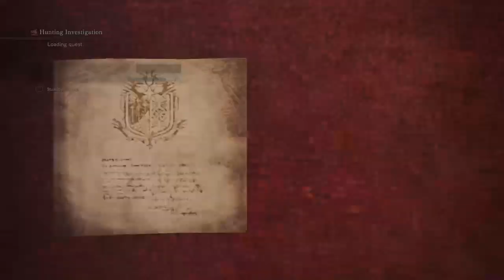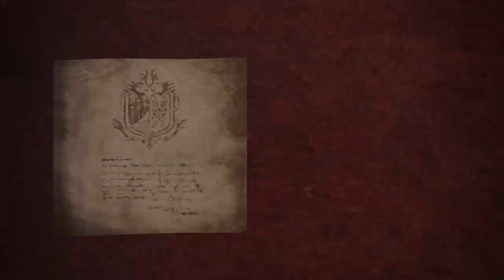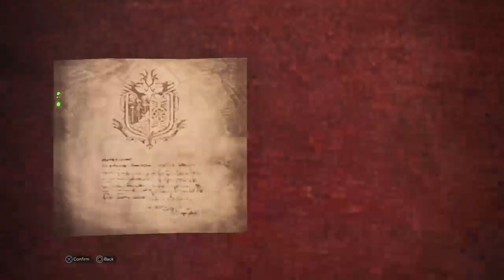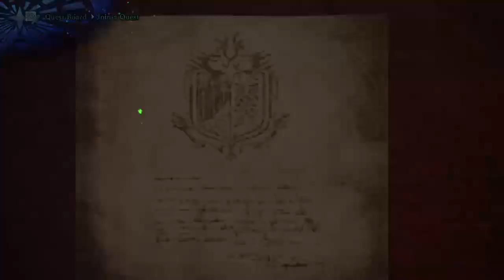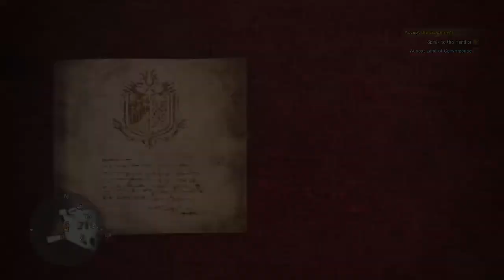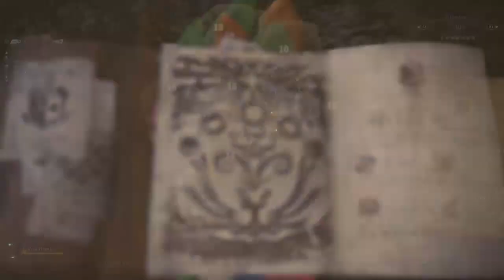Mitchell's Monster Hunter Live Stream